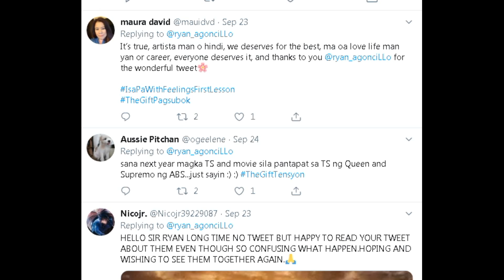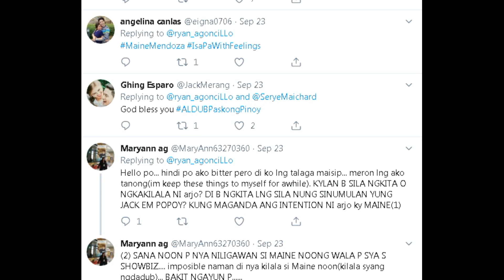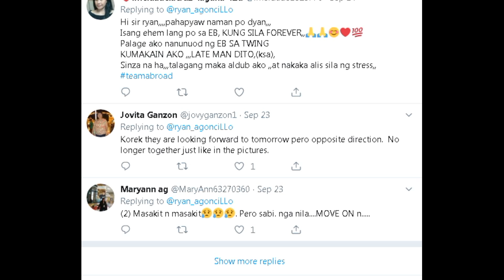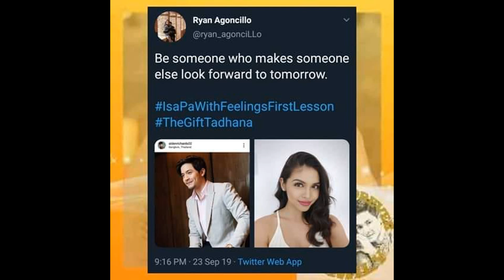Latest Update's Ryan Agoncillo pinasalamatan ng Aldub Nations dahil sa Suporta kina Alden & Maine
Breaking News Maine Mendoza sinabihang Tamad ka lang sa Trabaho pero pag Walwal Walang Pagod